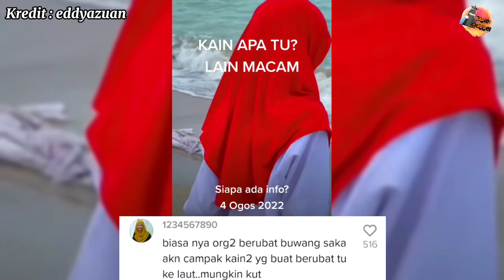MISTERI KAIN TERDAMPAR DI PANTAI TERENGGANU JADI TANDA TANYA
Kredit : eddyazuan